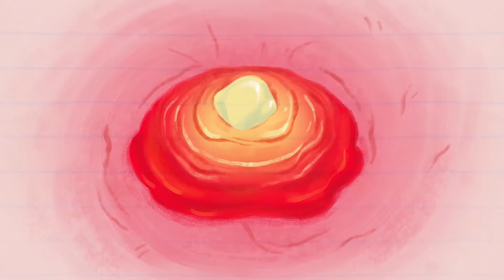You Ain't Never Had A Godmother Like Me! The Best Youtube Magic Cartoons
Pencilmate and Pencilmiss Pencilmation Cartoons India full episodes about magic godmothers,  princesses and fairy tales.